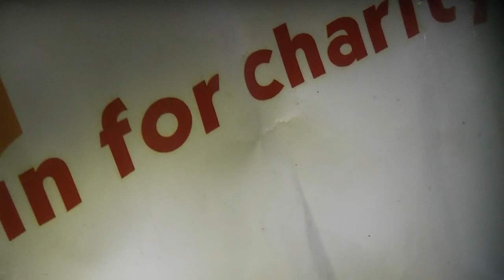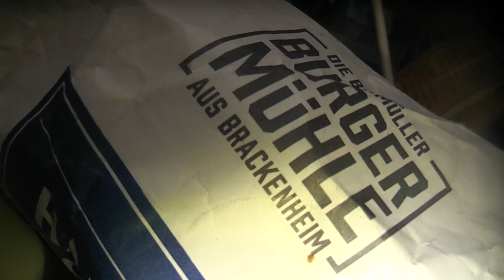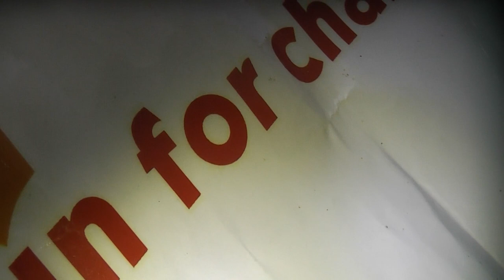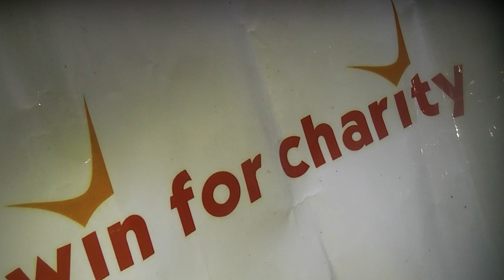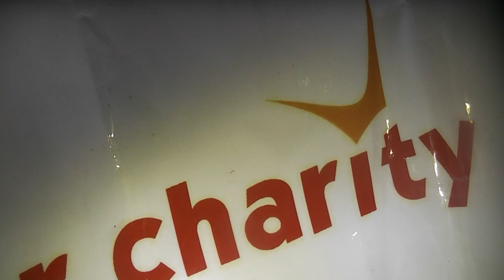hainer 24 magicgardenseeds fensterbanK BANKMANAGER HEINEMANN ADIDAS SAAT ALLIN